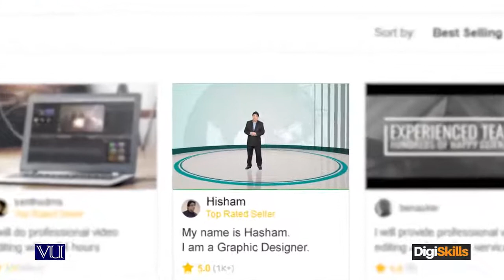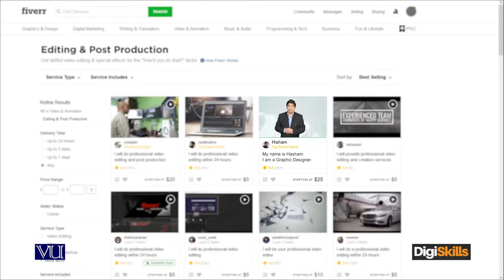How to Find Work on Fiverr Defining Fiverr The importance of Video for your Gigs – digiskills